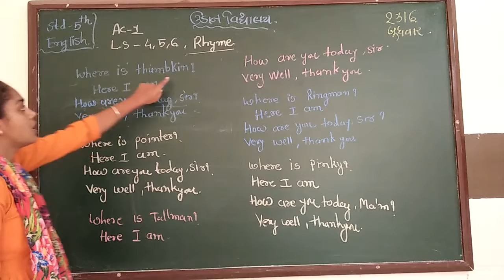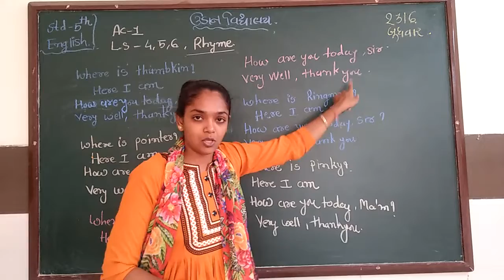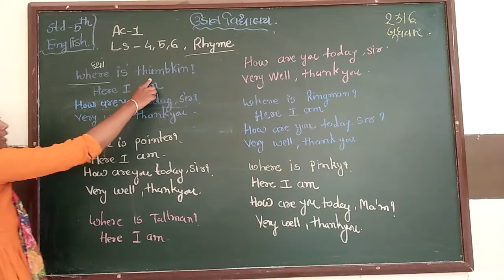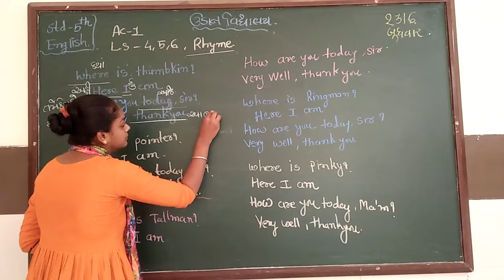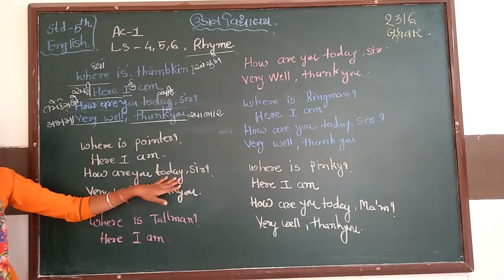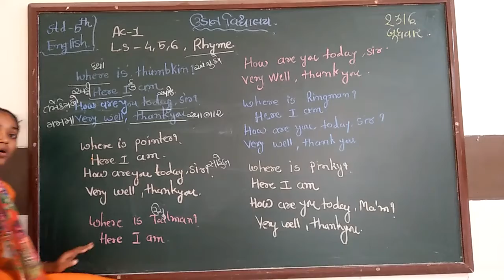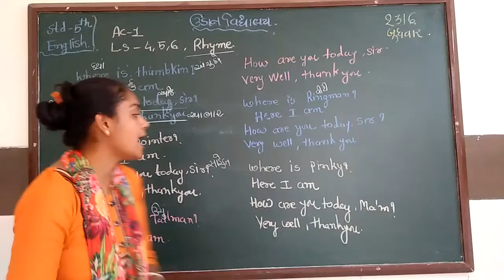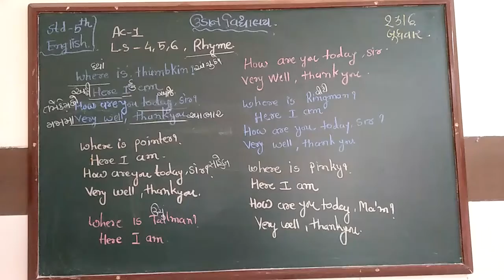std 5 english